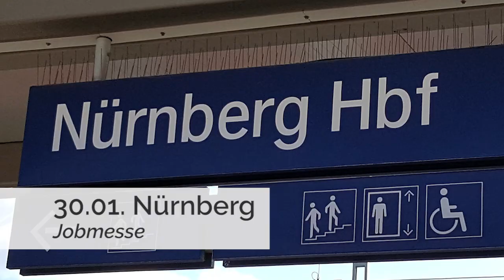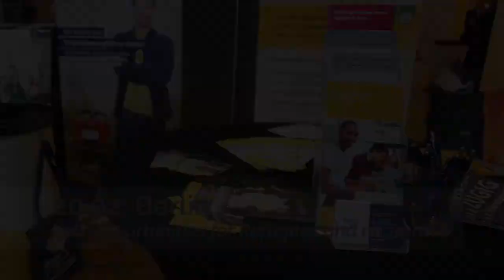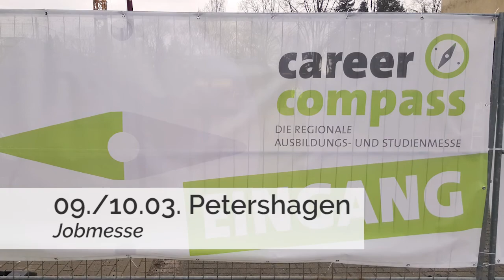dispo-Tf Roadtour Rückblick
Wir schauen zurück auf das erste Quartal der Roadtour. Mittlerweile waren wir dieses Jahr schon auf 21 Messen, und es folgen noch einige. Darüber informieren wir Euch natürlich über Facebook, oder schaut direkt